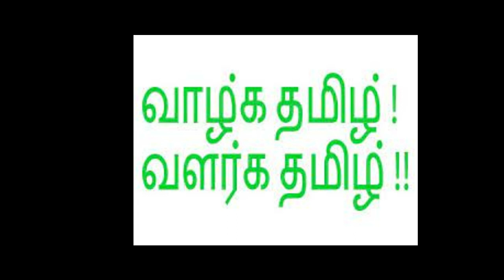தமிழில் பேசினால் இவ்வளவு பரிசா..???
Vizhi Awake